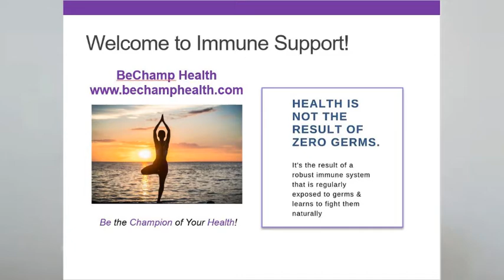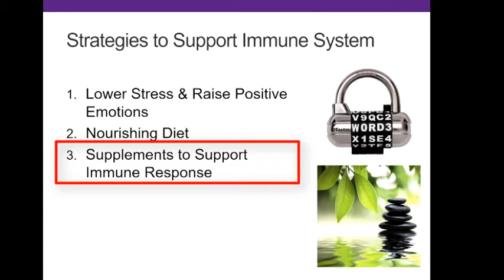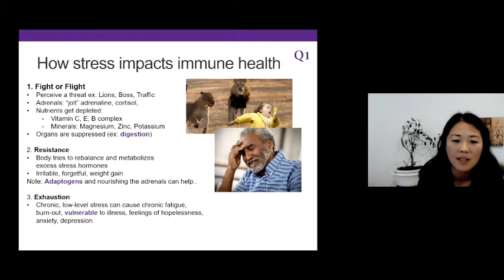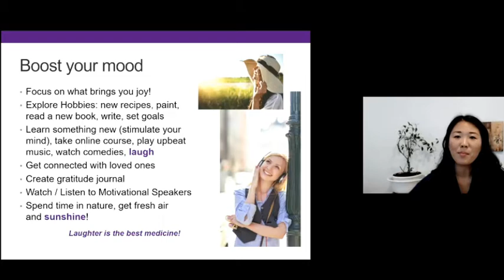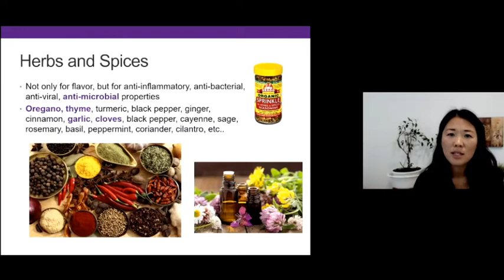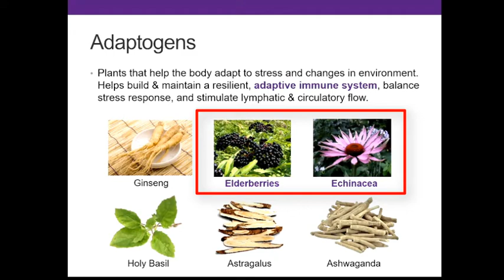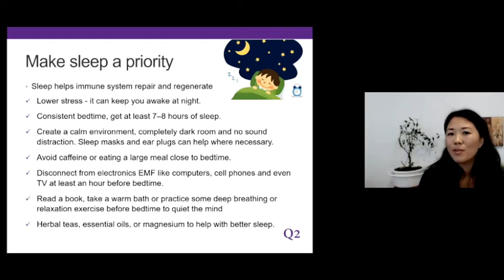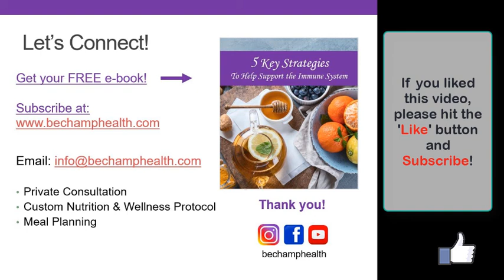How to boost your Immune System! Tips for Short and Long Term Health!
Lots of tips on how you can support your immune health, including answers to these questions:

- Did you know that in times of stress, the first two minerals to get depleted are Zinc and Magnesium? What are common signs to look for to replenish these minerals?
- Your thyroid is the furnace of your body, heating it to the right temperature. Did you know that increased body temperature can improve immune response? What can you do to support your thyroid function and body heat?
- Heading into flu season, with the change of weather and increasing stress, what extra support will your body need to maintain balance emotionally and physically?
- Are you having trouble maintaining your weight during these challenging times due to emotional eating?

At the end of this session, you will connect these dots to have a holistic view on how to address all these concerns. You will also discover foods that fortify your body and ingredients that nourish your digestive system, balance your mood, and support your gut flora. Cindy will talk about common toxins that can negatively impact your health and how to reduce these toxins to minimize stress on your body.

As a thank you gift for watching, you will get a FREE guide to supporting your Immune Health by going to:

I'll be creating many more videos on how to clean your terrain! :)

Wishing you all the best on your wellness journey! Thank you!
Cindy